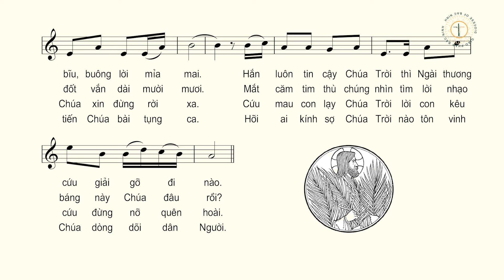Đáp ca Chúa nhật Lễ Lá | Thánh vịnh 21 | Huy Hoàng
Chương trình Đồng hành với ca trưởng nhằm do Ban Thánh nhạc giáo phận Bắc Ninh khởi xướng, nhằm giúp quý ca trưởng phục vụ hữu hiệu hơn trong việc thực hiện hát cộng đồng trong Thánh lễ.